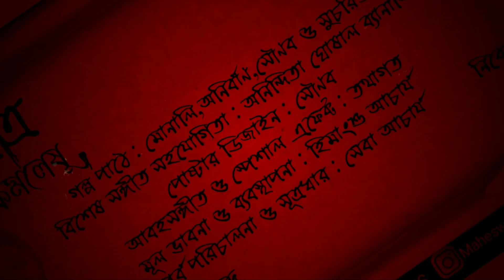Pratisodh || Baishali Dasgupta Nandi || Maheshwari Productions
Maheshwari Productions presents author Baishali Dasgupta Nandi's short Story "Pratisodh".

Date of Broadcast : 12th December, 2020

Cast : Reetam and Neetasha

Introduction : Seba Acharya

Poster : Sounab

Music Director : EIGHTHNOTE

Background Music and Special Effects : Tathagata

Main Organisation : Anirban

Episode Direction : Monali